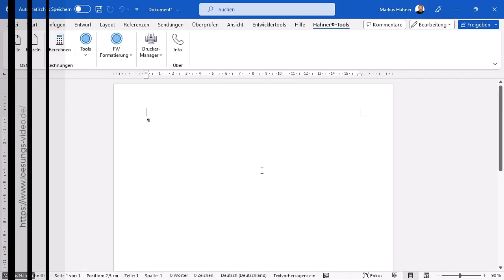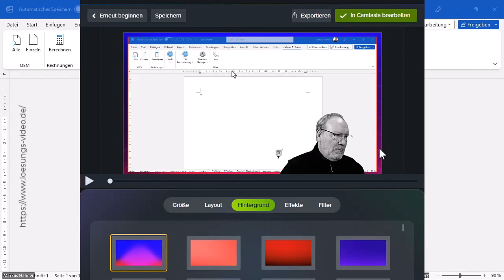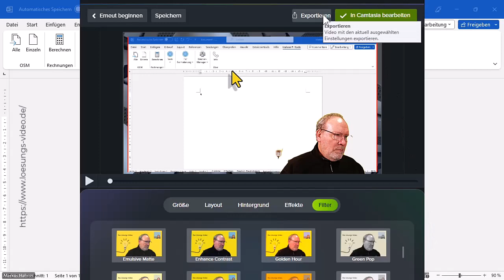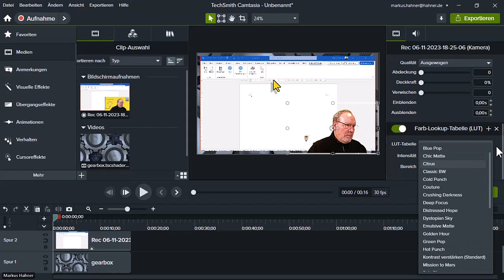Das Lösungsvideo 548: Große Zeitersparnis in Camtasia dank neuem Rev-Assistenten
Bis aus einer Camtasia-Bildschirmaufnahme ein fertiges Video wird, kann es dauern: Größe, Layout, Hintergrund, Effekte und Filter anpassen, kostet einfach seine Zeit. Wesentlich einfacher wird es mit dem Assistenten „Camtasia-Rev“, wie Markus Hahner und Axel Becker zeigen: Rev führt in einem einfachen Workflow durch alle wesentlichen Einstellungen und spart somit enorm viel Zeit.

Wir nutzen die Versammlungs-Funktion (englisch „Town Hall“, ehemals Liveereignis) von Microsoft Teams zum Aufzeichnen der Lösungs-Videos, finalisiert wird mit Camtasia von